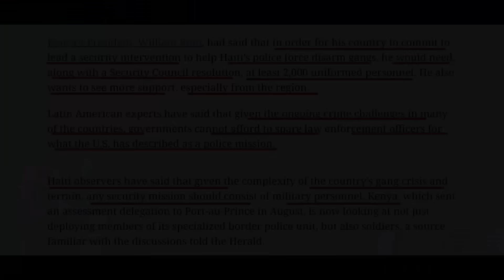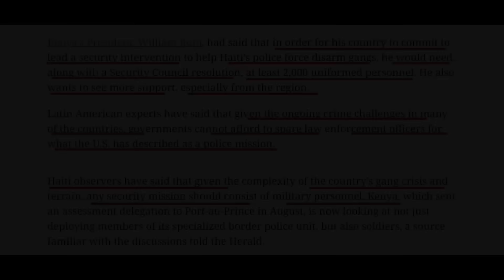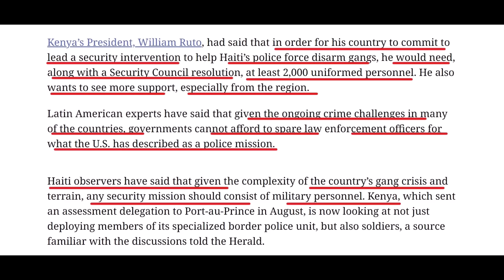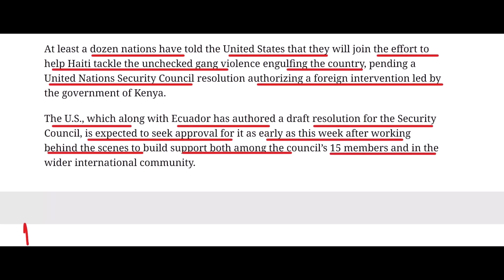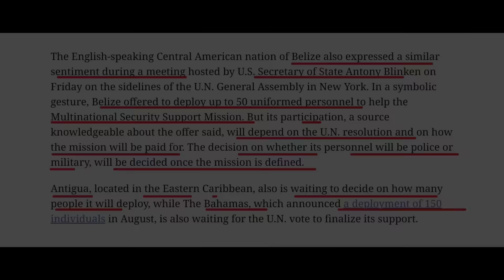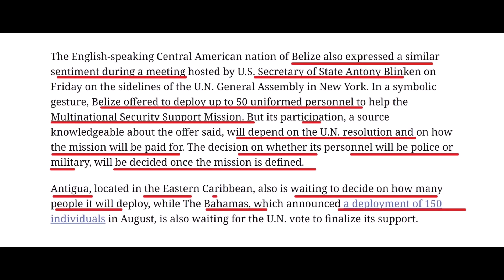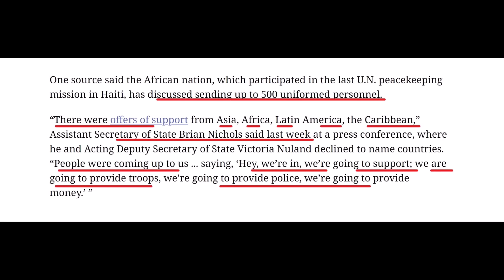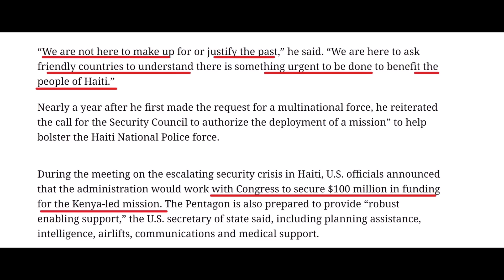12 PEYI DAKO SOU AYITI - POLIS PAP SIFI - KENYA GEN INKYETID - BANDI PWAL BATAY - ABNER GELIN